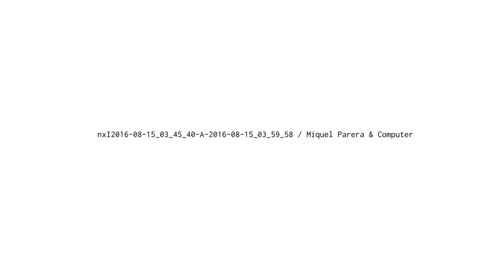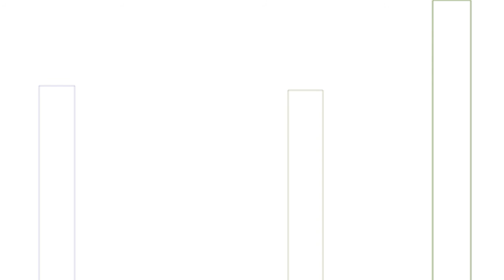nxI2016 08 15 03 45 40 A 2016 08 15 03 59 58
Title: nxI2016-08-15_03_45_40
Date: 15/08/16

Tracks:
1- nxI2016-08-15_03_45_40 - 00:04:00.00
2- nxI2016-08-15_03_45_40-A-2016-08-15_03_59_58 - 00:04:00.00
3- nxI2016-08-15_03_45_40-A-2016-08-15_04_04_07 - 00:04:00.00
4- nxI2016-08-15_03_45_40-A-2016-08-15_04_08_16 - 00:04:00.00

Description: LiveCoding,Algorithmic & Random Audiovisual.